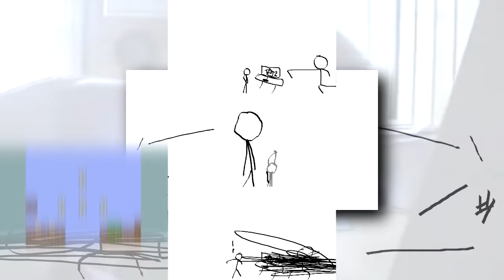Funny Voice Tops + Funny Angry Voice Tops + Funny Destroy Tops scan.mp4